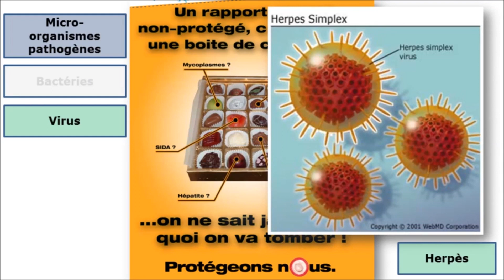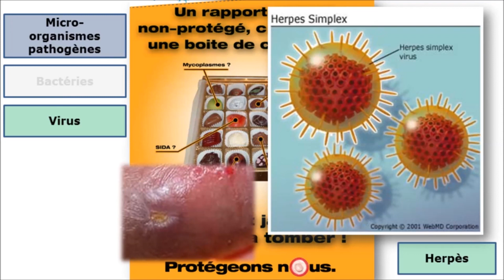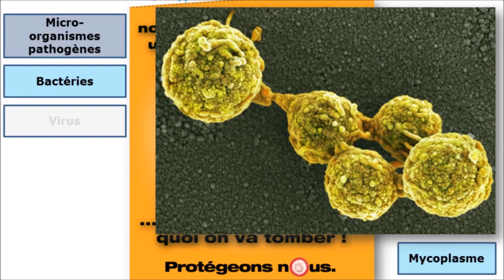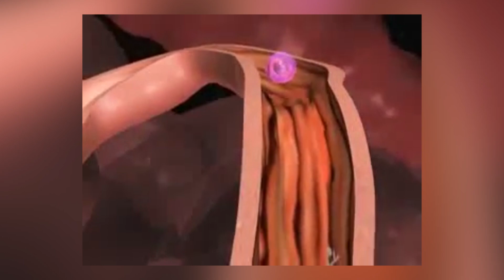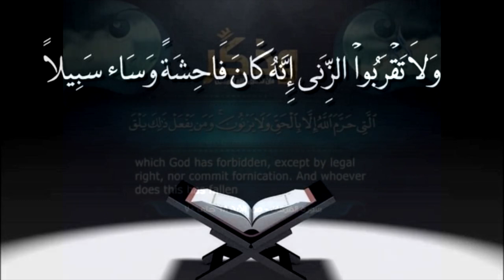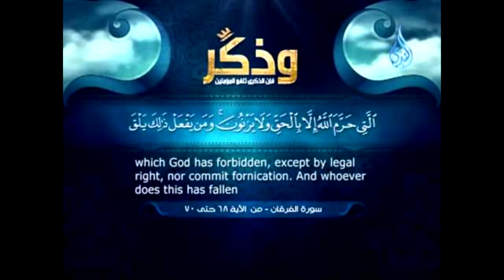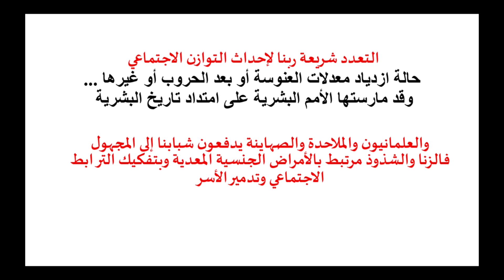ينشرون السيدا والأمراض الفتاكة بدعوتهم للشذوذ